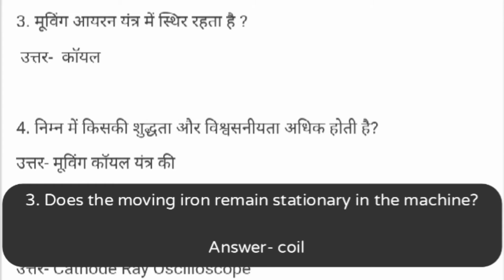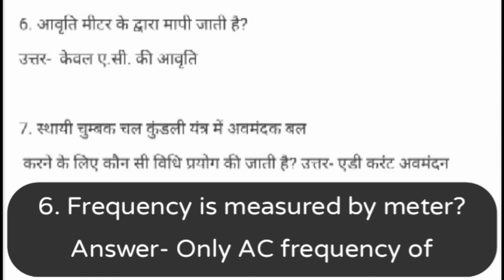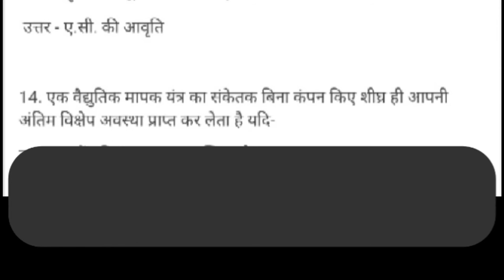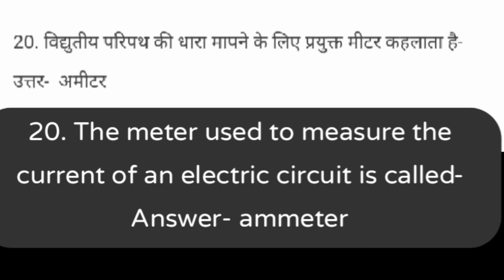SSC || EEMMI MCQ question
Part 2

1. A device used to measure an electric quantity by an electric effect.
He is called……?
Answer – sensor

2. Control torque, deflector torque .
answer - protest

3. Does the moving iron remain stationary in the machine?
 north coil

4. Which of the following has more accuracy and reliability?
Answer – of moving coil device

5. What is the broad form of CRO?
Answer – Cathode Ray Oscilloscope

6. Frequency is measured by meter?
Answer- Only AC frequency of

7. The damping force in a permanent magnet moving coil device
 Which method is used to do this? Answer – eddy current damping

8. The pointer of an electric measuring instrument quickly attains its final deflection state without vibrating if?
Ans- Appropriate damping should be present in it

9. The rotational force acting on the mobile part of an electric measuring instrument is -
Ans-Deflector twisting force,controller twisting force,dapping twisting force

10. If the movable coil galvanometer is connected to the DC circuit and so its connections are changed, then the instrument?
North will show special in the opposite direction

11. Which method is used to produce damping force in permanent magnet movable coil device?
 Answer – Vortex current damping

13. Frequency is measured by meter.
 Answer – A.C. frequency of

14. The pointer of an electric measuring instrument quickly attains its final deflection state without vibrating if-

 15. Controlled torque in spring controlled devices -
Answer- Adjustment cannot be done easily.

16. If the mobile coil galvanometer is connected to the DC circuit and its connections are changed end
If the machine -
Answer – Wrong reader will be shown

17. Spring controlled meter is -
 answer - sensitive

18. The meter used to measure electric power is called-
north-wattmeter

19. The meter measuring the potential difference of the circuit is called-
Answer – Voltmeter

20. The meter used to measure the current of an electric circuit is called-
north ammeter